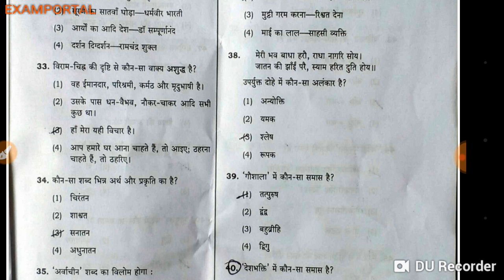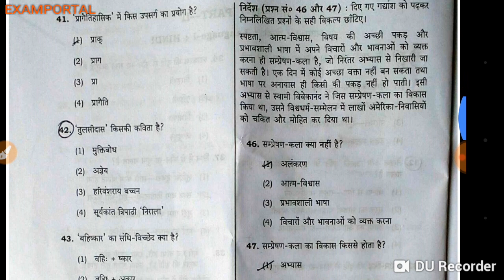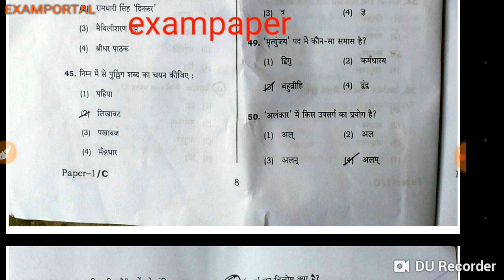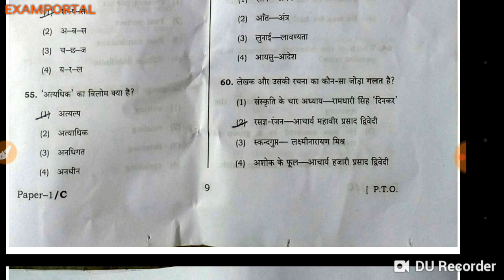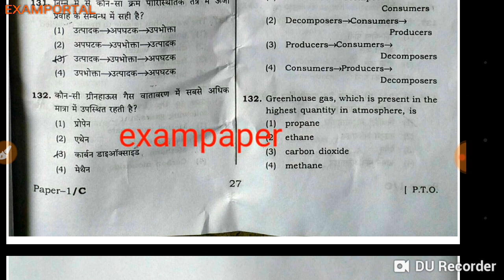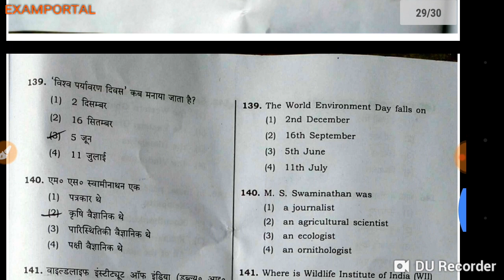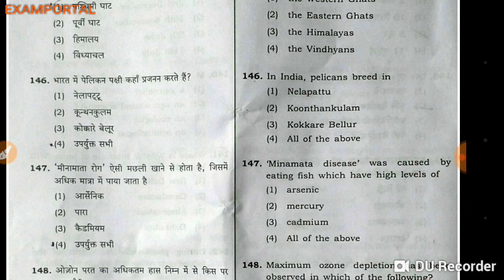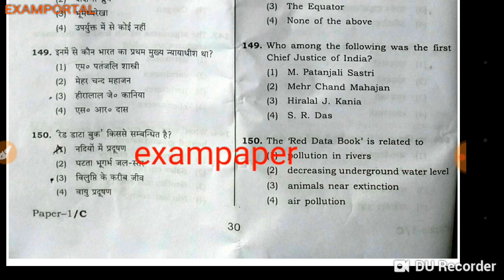UP TET 18/11/2018 primary level Solved Question Paper with pdf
Hello friends
Is video me UP TET primary level ke exam paper ka answer key ke bare me discuss Kiya hi.